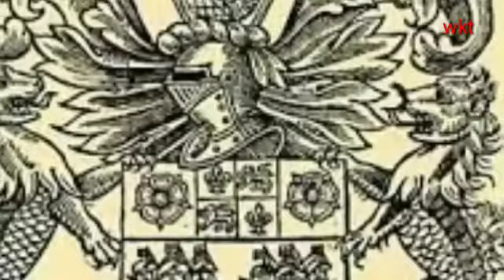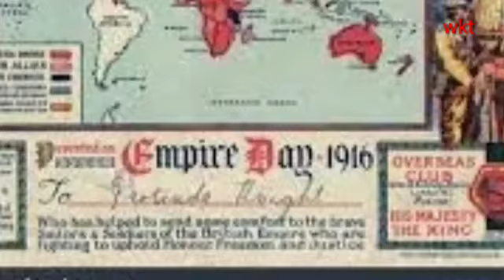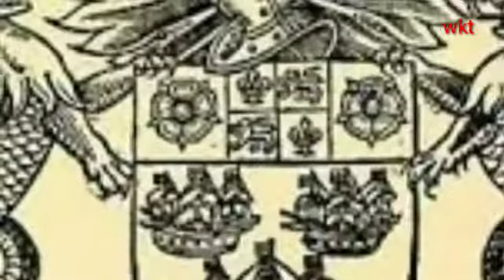east India company,British rule in India,the English,angrezo ka bharat m aagman,अंग्रेजों का भारत मे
britsh ka India m aana